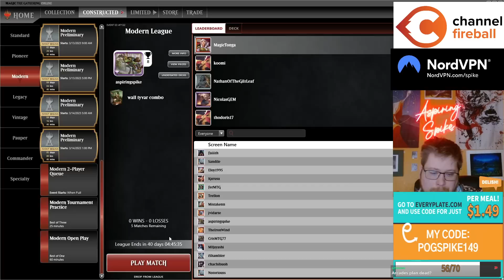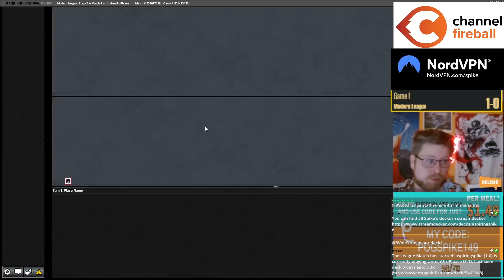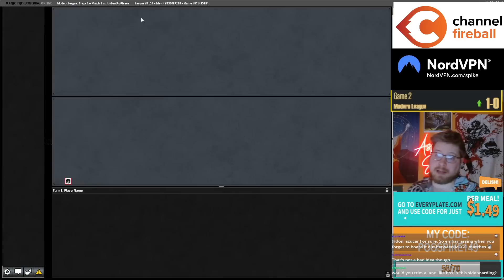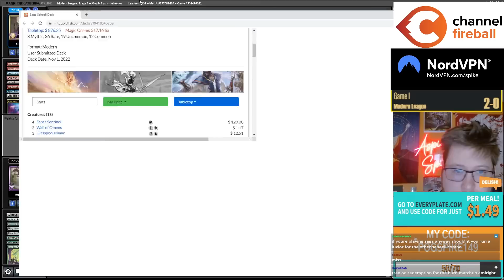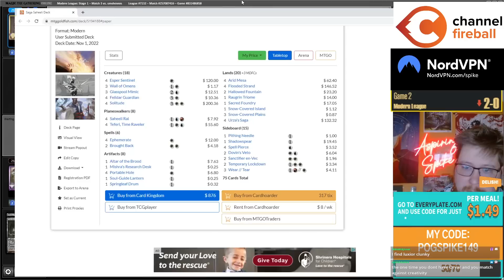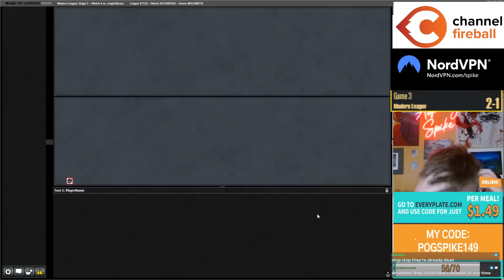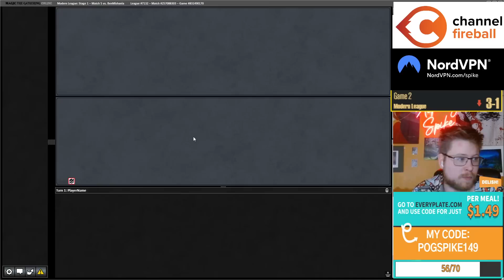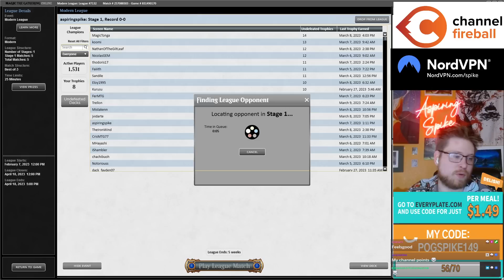This Deck is NOT a DEFENDER MEME! | Wall Tyvar Combo | Modern | MTGO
Match Timestamps:
00:00 Deck Tech
02:24 Round 1
15:23 Round 2
23:40 Round 3
33:16 Round 4
57:52 Round 5

Decklist:
CREATURE
1 Arcades, the Strategist
4 Axebane Guardian
4 Overgrown Battlement
4 Saruli Caretaker
3 Walking Bulwark
4 Wall of Blossoms
4 Wall of Omens
4 Wall of Roots

LAND
1 Boseiju, Who Endures
1 Breeding Pool
3 Forest
1 Godless Shrine
3 Misty Rainforest
1 Overgrown Tomb
1 Spara's Headquarters
1 Temple Garden
4 Verdant Catacombs
4 Windswept Heath

INSTANT
4 Chord of Calling

PLANESWALKER
4 Karn, the Great Creator
4 Tyvar, Jubilant Brawler

SIDEBOARD
1 Chalice of the Void
1 Engineered Explosives
4 Ensnaring Bridge
1 Haywire Mite
1 Liquimetal Coating
1 Pithing Needle
1 Staff of Domination
1 The Stone Brain
1 Thousand-Year Elixir
1 Tormod's Crypt
1 Walking Ballista
1 Walking Bulwark